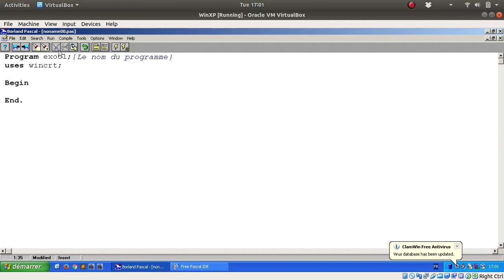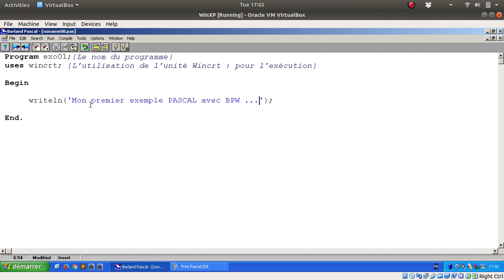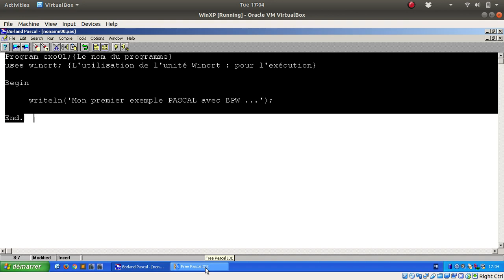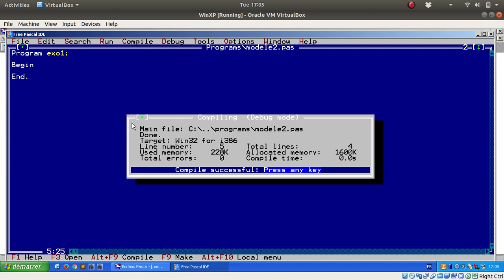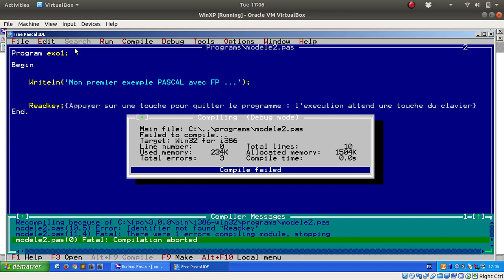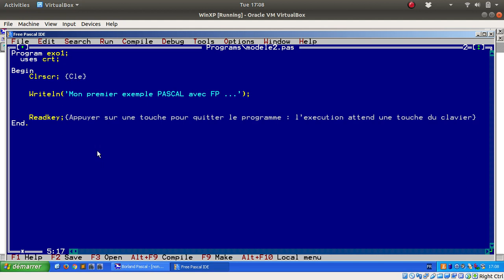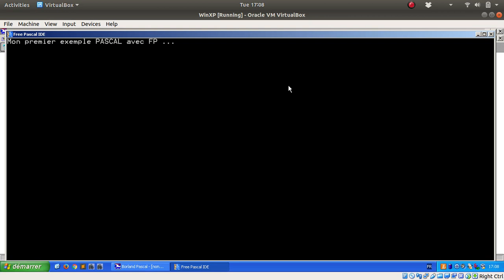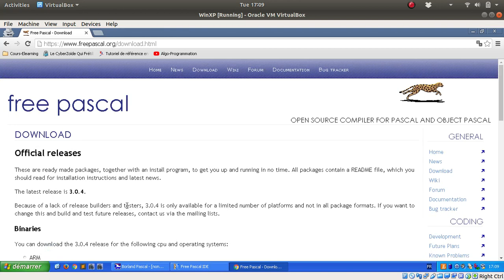Structure Minimale d'un Programme PASCAL (Avec BPW et FP)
Comment réaliser le plus petit programme PASCAL avec les deux éditeurs : Borland PASCAL pour Windows et Free PASCAL.

Thanks.